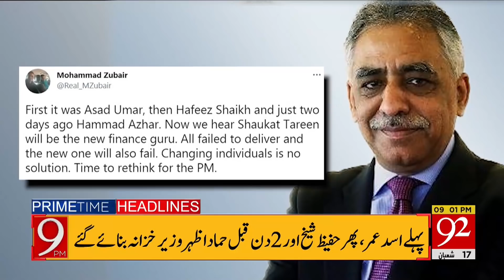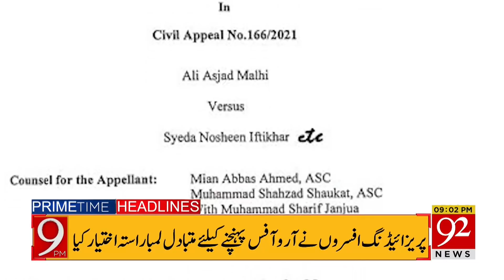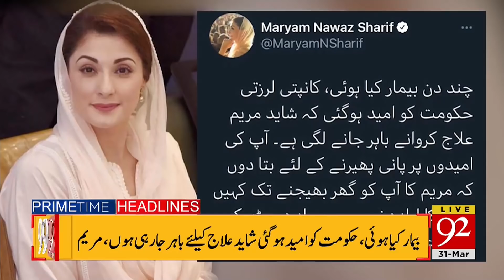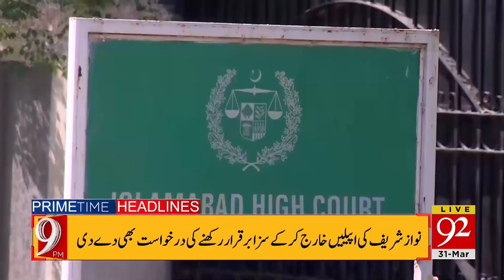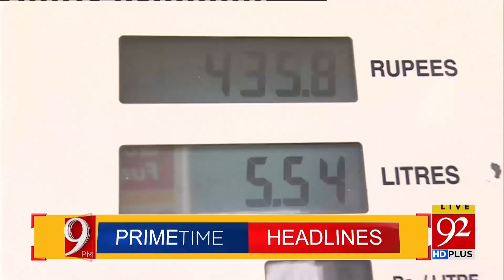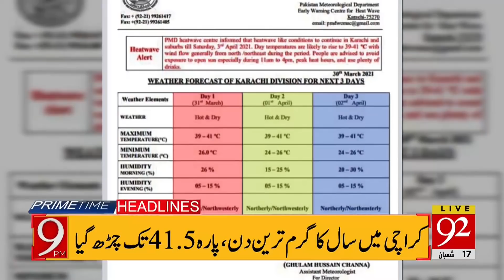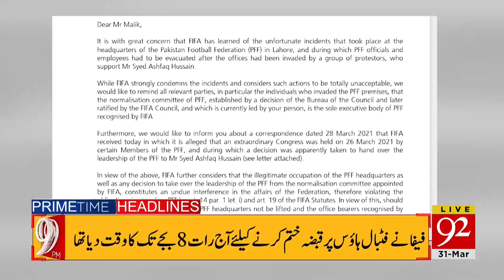PM Imran Khan rejected the proposal for lockdown | Headlines | 09:00 PM | 31 March 2021 | 92NewsHD